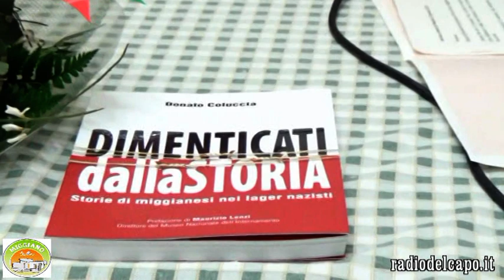Giornata della Memoria- il Movimento civico Miggiano Tutta omaggia due internati militari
In occasione della giornata della memoria, l'associazione Movimento civico Miggiano Tutta ha incontrato Donato De Pascalis, 98enne di Miggiano e gli ha posto qualche domanda sulla sua esperienza di internato militare dal 1943 al 1945.
Nella stessa giornata l'associazione ha omaggiato Rocco Surano, un altro internato militare miggianese, con un mazzo di fiori, tramite il figlio, l'ingegnere Antonio Surano.

Miggiano (LE) 27/01/2021